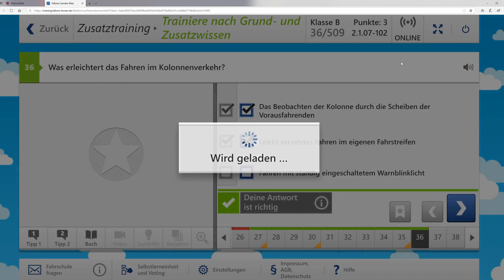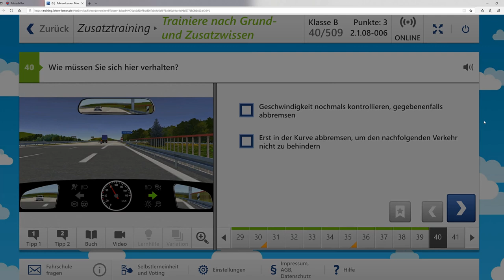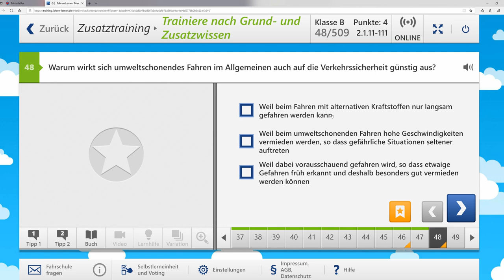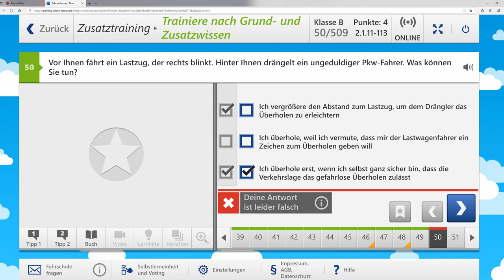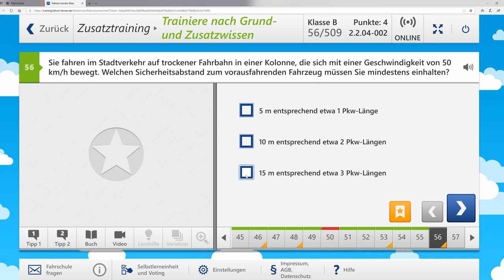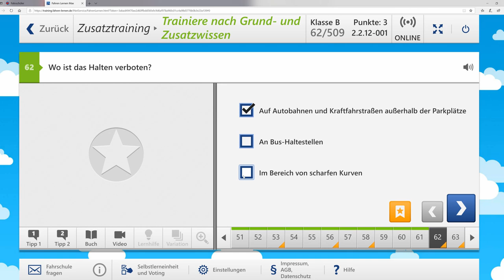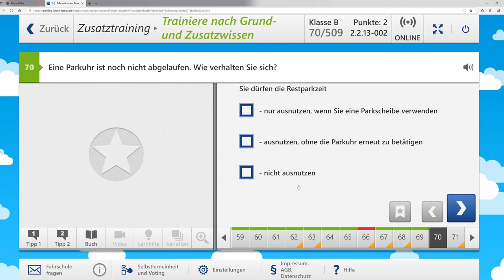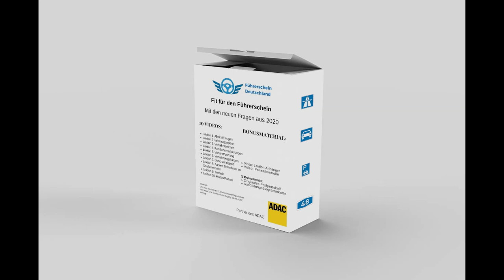36Fragen aus dem Zusatzstoff Führerschein Klasse B #2